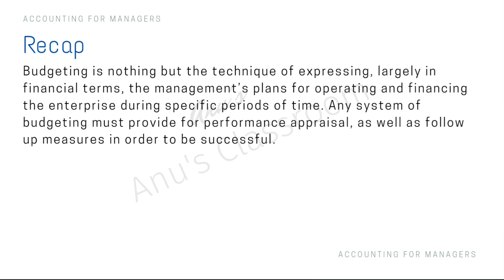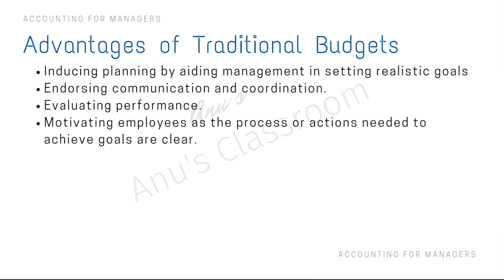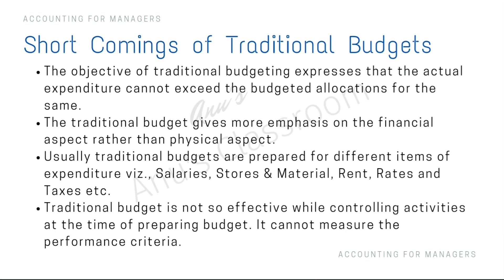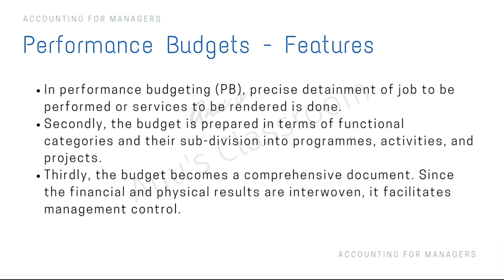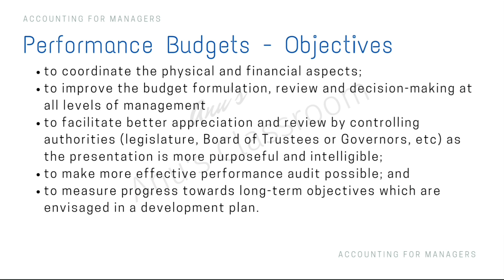Performance Budgeting - IGNOU - MBA - MMPC 004